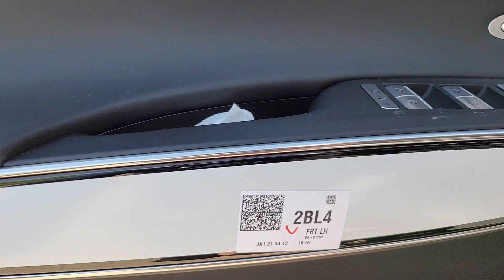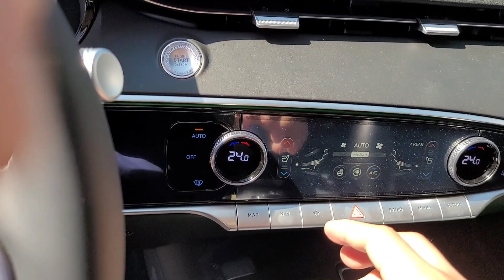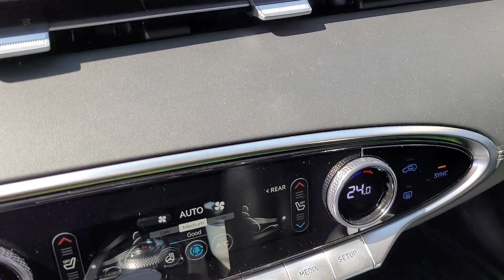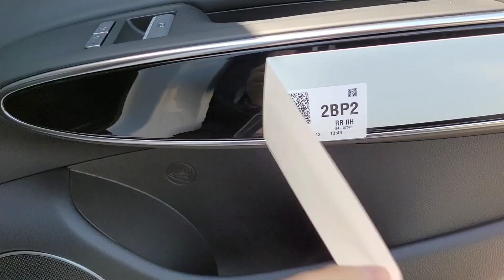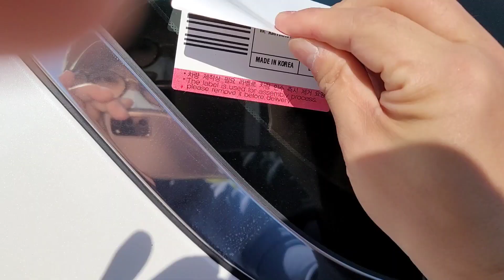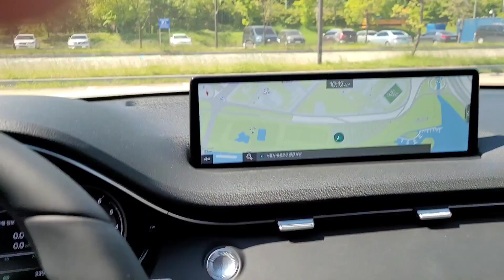제네시스GV70 실내 블랙모노톤 기본옵션 비닐 제거하기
제네시스 GV70 2.5터보 가솔린
우유니화이트 유광
스탠다드 디자인 - 옵시디언 블랙 모노톤
블랙 하이그로시(스탠다드 디자인)
19인치 미쉐린 타이어 & 다크 하이퍼 실버 휠
드라이빙 어시스턴스 패키지1
프로텍션 매트 패키지